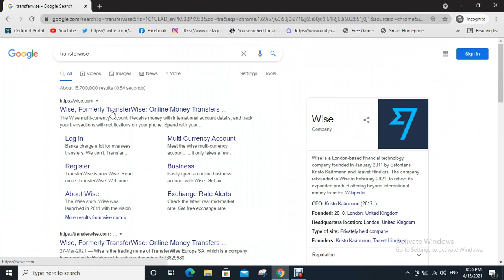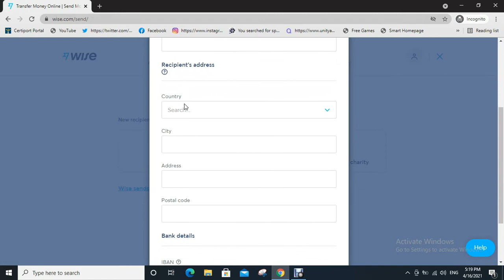How To Send Money From USA to Turkey (How to use Transferwise)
How To Send Money From USA to Turkey